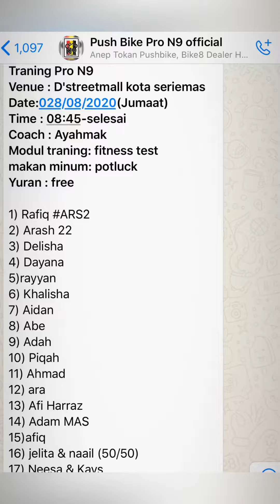JELITA (budakpushbike) TRAINING PUSHBIKE WITH PRON9 TEAM.. ADIK NAAIL PERGI MENGURAT AWEK KAT SANA🤣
JELITA & NAAIL BUDAK PUSHBIKE ...

Dah lama Tak training bersama2 kawan2 pron9 negeri sembilan ... sanggup datang dari Kl training ke sana . Coach dia pon bagus dan baik ... happy to see u guys !!!